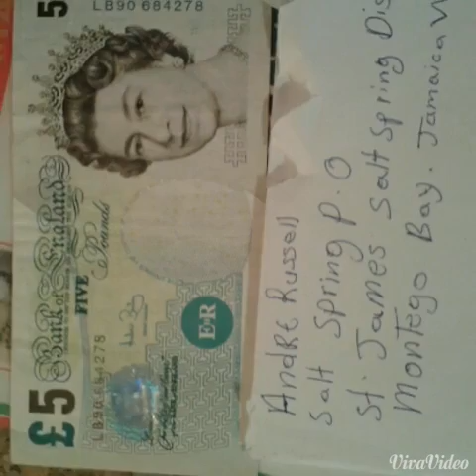HAPPY HOUR RIDDIM (BY BUDZ THE KING) RUSSELL ANTHEM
Chimney Records
Chimney Records happy hour riddim

Budz the king aka Andre Russell made this song for all the RUSSELL that hustled.